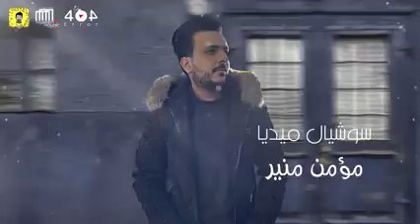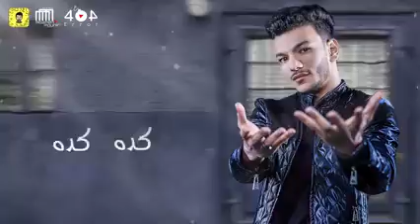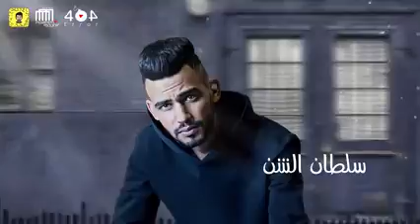حوده بندق شارع الصحاب